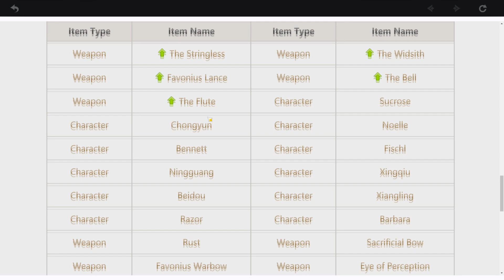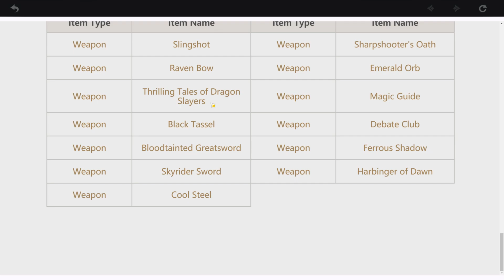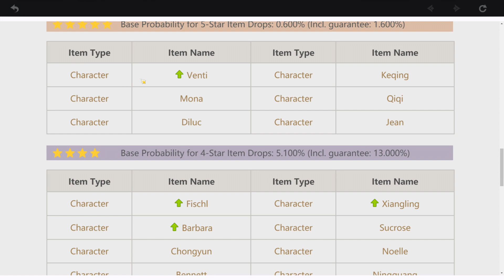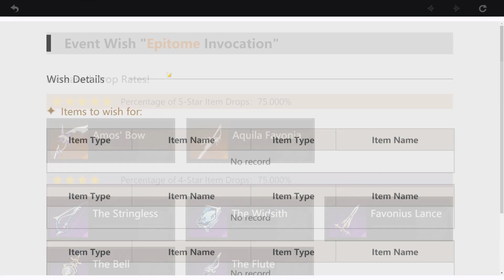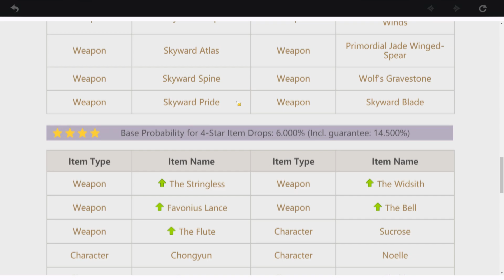Genshin Impact ︱ Story #7